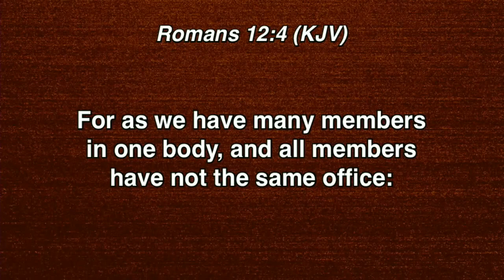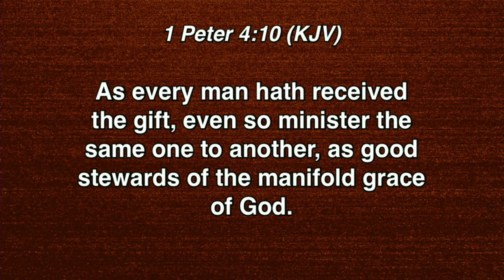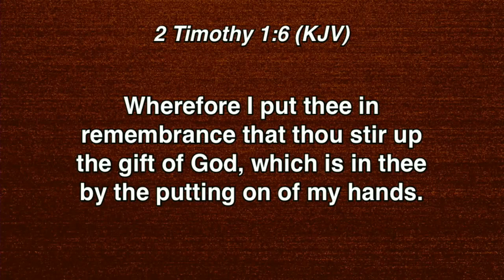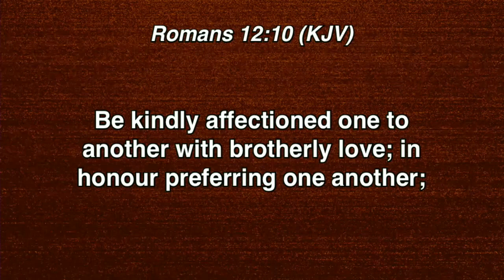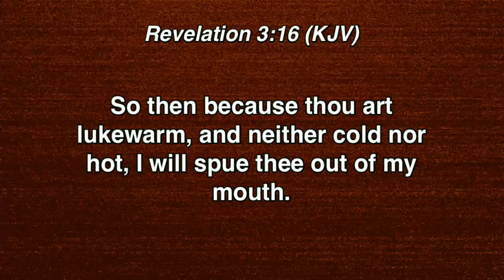"Shake Well For Best Results" | Pastor Jay Patrick | Sunday, October 6, 2019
Our mission is very simple...to Love People ❤️ Show Kindness 💛 and Serve Change 💙 in our communities with the tangible love of Christ!

✔ HERE ARE OUR CHURCH SITES ★

✔ HERE ARE OUR PASTORS

📍Liberation Church
5200 Midlothian Turnpike

We invite you to join Liberation Church this Sunday at 10:30AM where we are "Loving People, Showing Kindness and Serving Change!"